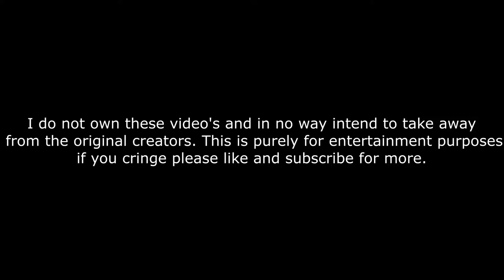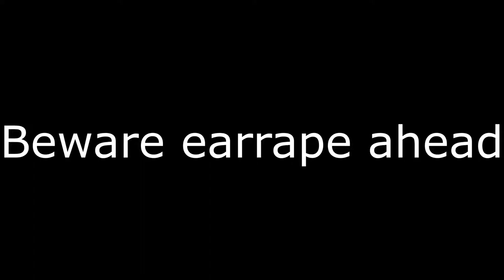Dabbing Mega Cringe Compilation KMS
Heres your cringe fix my dudes